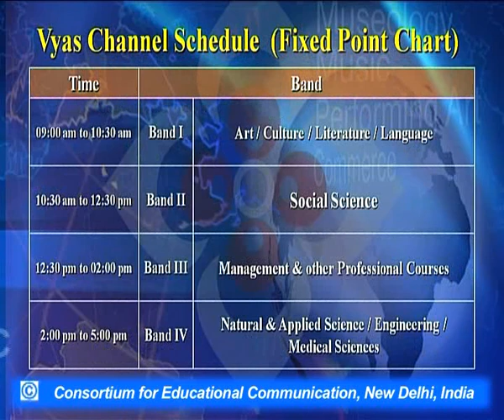Mir, Nazir and Ghalib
This Lecture talks about Mir, Nazir and Ghalib.